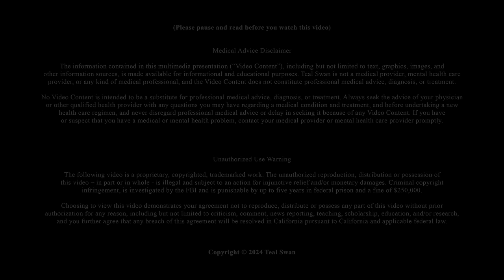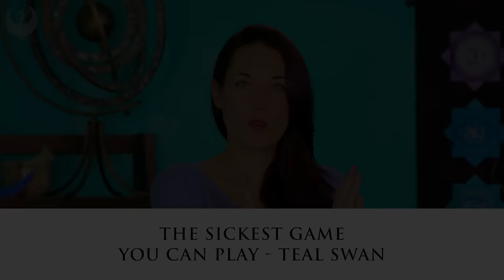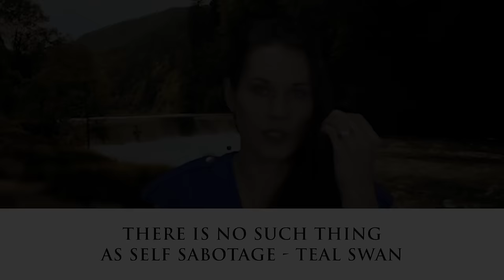The Hidden Link Between Anger and Self-Loyalty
👉 Ready to turn theory into action? Download our complimentary workbook filled with practical exercises designed for meaningful transformation.

👉  In this episode, Teal Swan reveals the hidden link between anger and self-loyalty. She explains how anger is a protector for a vulnerable aspect of ourselves that we learned to hide and defend in a world that we perceive as unsafe and full of betrayal.

She also shows you how to crack this pattern and find more effective and direct ways of demonstrating loyalty to yourself rather than getting angry. This episode will help you understand, heal, and transform your anger in a radical way.

Teal Swan is a New Thought Leader, Bestselling Author, and Speaker. She was born with a range of extrasensory abilities and is a survivor of severe childhood abuse. Today she uses her gifts as well as her own harrowing life experience to inspire millions of people towards authenticity, freedom, and joy and teaching people how to transform their emotional, mental, physical, and spiritual pain.